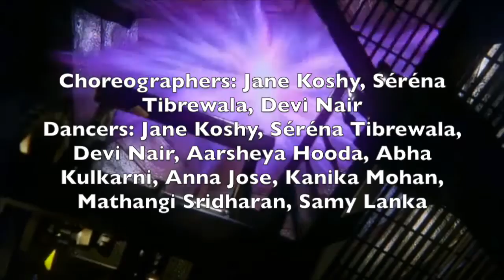Divo | NAACHFLIX (PENNaach 2016)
Divo piece from PENNaach's 18th Annual Show: NAACHFLIX
Iron Gate Theater: February 5th and 6th

PENNaach is the University of Pennsylvania's premiere all female south asian dance team, with styles ranging from Indian classical to hip-hop, and is nationally the oldest of its kind.